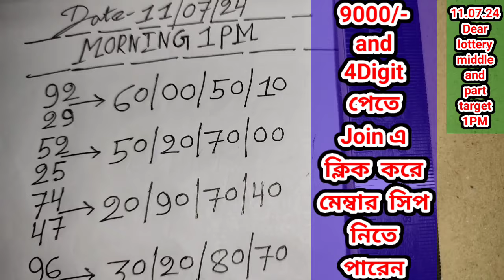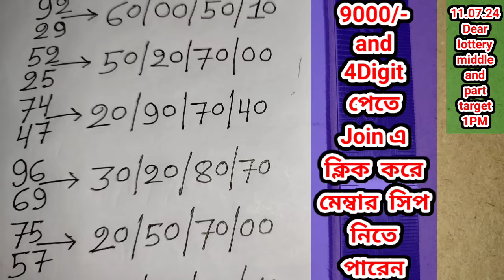11.07. 2024 9000/450 টাকা ঘরের middle part number target today। Nagaland state lottery Sambad